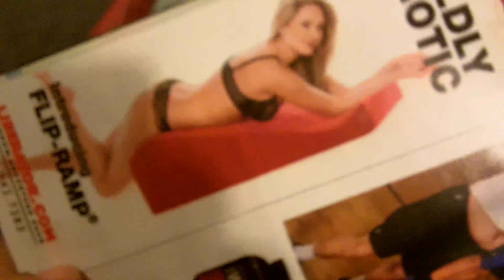Zone of Inhibition recording with Jamie King @ the Basement